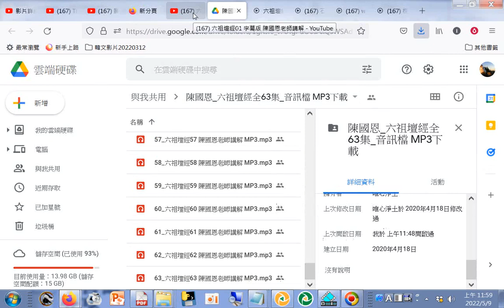六祖壇經1~63集的音訊檔下載，檔案小(每個約50MB)，可下載放到MP3隨身聽中，或是USB隨身碟於車上播放。運動的時候、開車或通勤的時候，就算沒有網路，也隨時隨地都能聽--六祖壇經全集共63集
提供六祖壇經1~63集的音訊檔下載，檔案小(每個約50MB)，可下載放到MP3隨身聽中，或是USB隨身碟於車上播放。運動的時候、開車或通勤的時候，就算沒有網路，也隨時隨地都能聽。